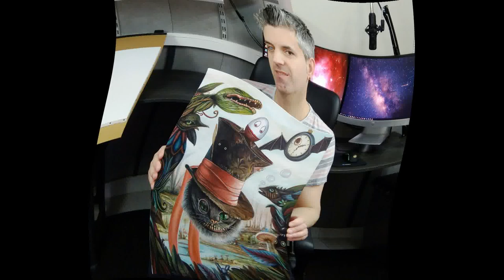"Living in a Dream" Painting Progress